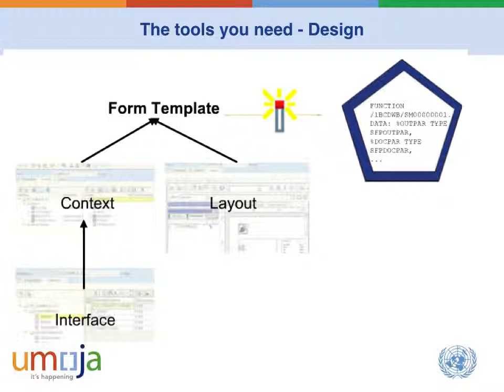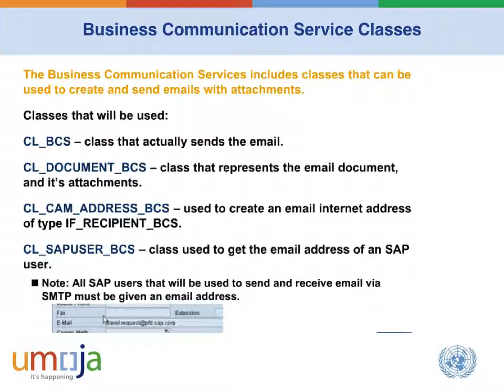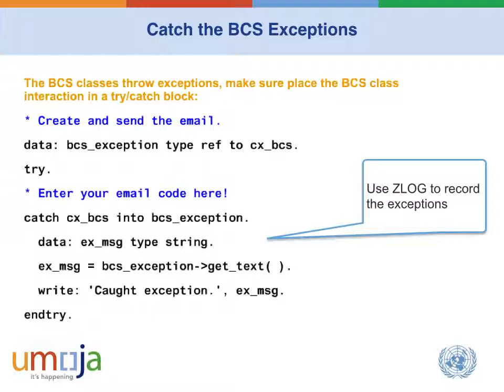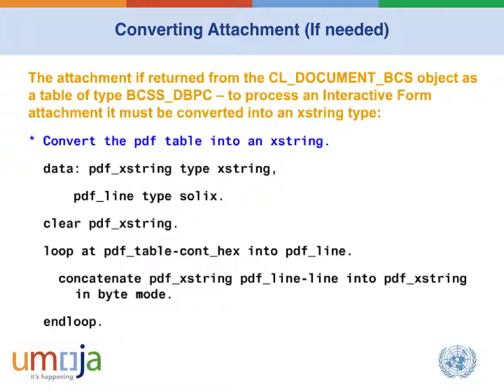Adobe document server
Step by Step instruction to create an off line Adobe form and integrate with e-mail functions